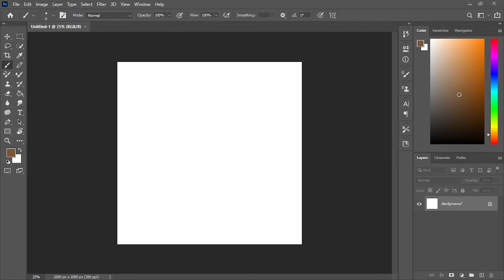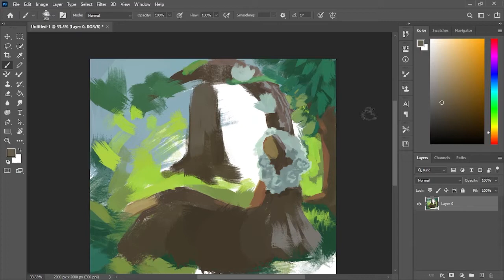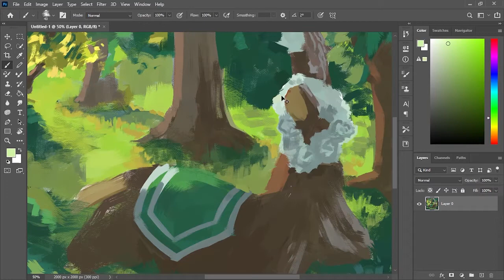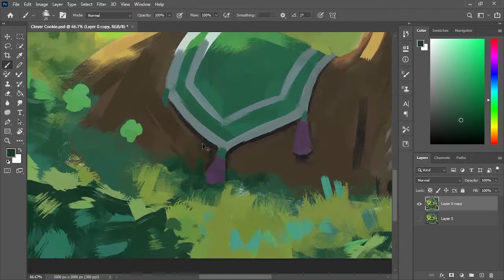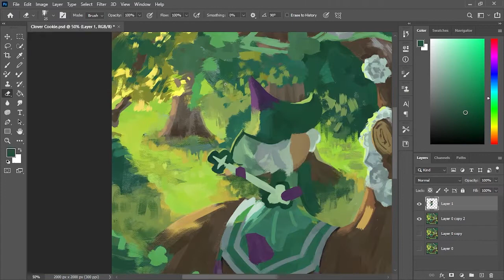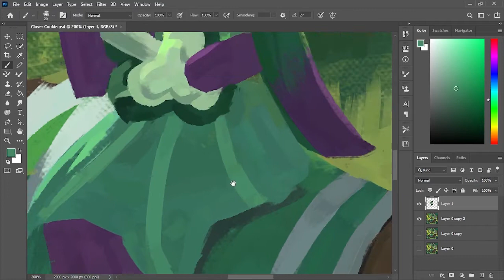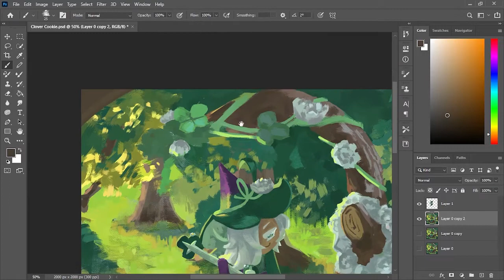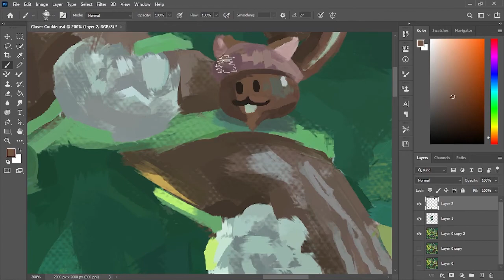I promise u will have a good nap watching this || Clover Cookie Painting || Cookie Run: Kingdom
Coogi

What I use:
-Wacom Intuos Pen & Touch Medium
Total time: approximately 3 hours 30 minutes